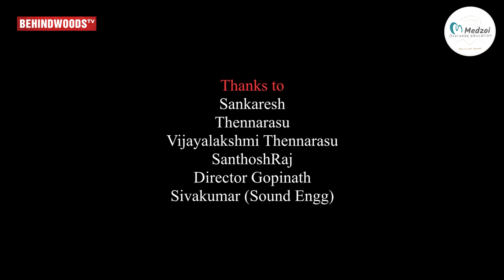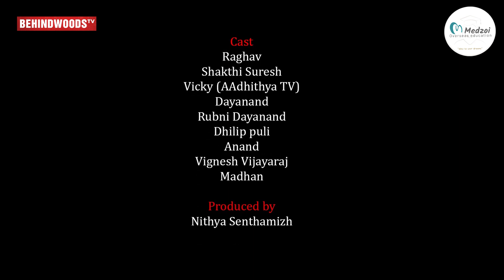Mudhal Mudhalai - Short Film | Senthamizh, Raghav, Shakthi Suresh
Medzoi Overseas Education Pvt Ltd
சீனா, உக்ரைன், ரஷ்யா போன்ற நாடுகளில் படிக்கும் இந்திய மாணவர்கள் அர்மேனியாவிற்கு transfer ஆகி படிப்பை முடித்து பட்டம் பெறலாம்

BOHAR'S AYURVEDIC HERBAL HAIR OIL
Made of 100 percentage ayurvedic substrates.
Reduces hair fall and Induces hair growth, Redemptin of black hair, Friz Free and Controls Dandruff
Applicable for all age categories
No added chemical preservatives

Synopsis:
The Short film deals with how non-communication overlapped humans' basic expression of appreciation and recognition.

Story, Dialogue : Siva Shankar

Cinematography / Edit / D.I : Sathish G. Kumar

Lyrics : Kavi Kaarkko
Singer: Aravindh

Story: Siva shankar

Team: Pradeep Chinnadurai, Raja Manikandan, Adithya Sriram, Sabari Saravanan Poster design:  Getin Dream Studios

Produced by: S Cube Studioz